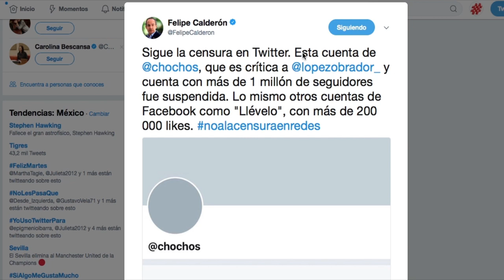Primer avance de SimulaNación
ESTRENO 22 de MARZO. Los últimos 10 años se ha venido sucediendo una batalla oculta que pocos han visto en México, al nacer las sublevaciones populares en internet nacieron los ejércitos de bots y las legiones para contener el descontento.

Esta es la historia de 9 batallas de los ciudadanos versus simulaciones.

SimulaNación es un proyecto colaborativo. Puedes apoyar este proyecto de forma transparente con Bitcoin 1LwryooMCaH5gMbevB5jJ3TghCRX1jbGzc